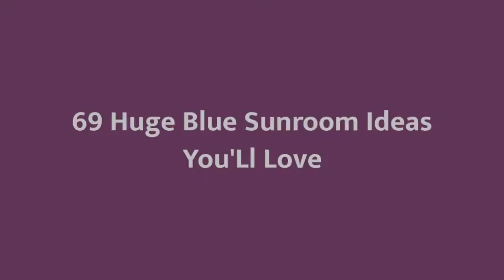75 Huge Blue Sunroom Design Ideas #198 You'Ll Love ☆